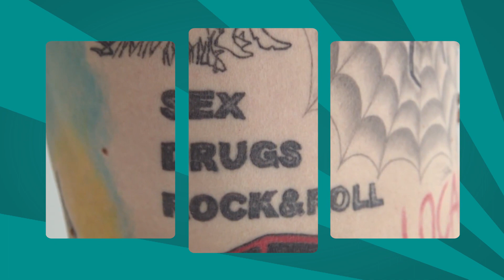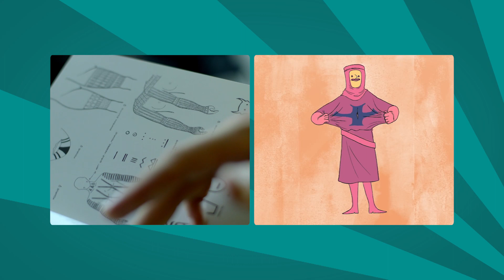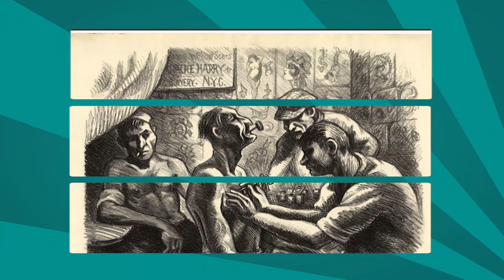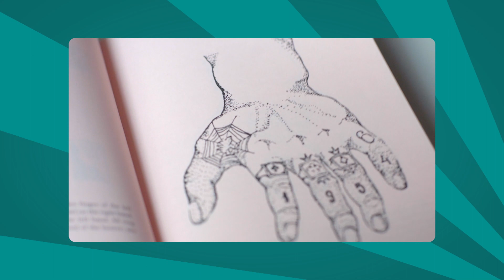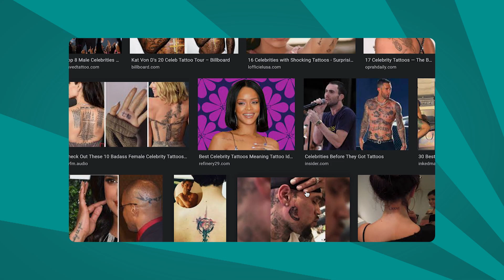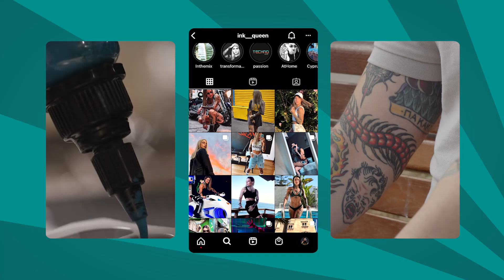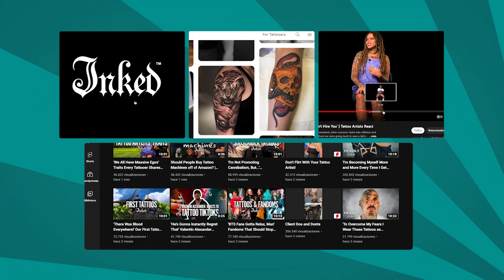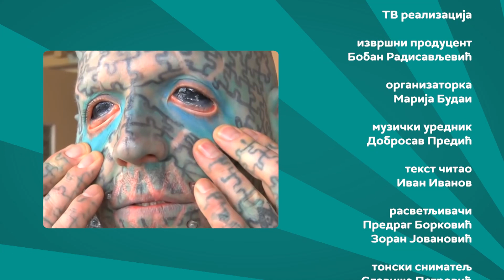AProPop - Tetovaže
Fenomenima popularne kulture bavi se novi serijal AProPop, koji priprema Redakcija za kulturu Kulturno umetničkog programa RTS. Kroz deset epizoda, u serijalu AProPop govorimo o fenomenima pop kulture koji su obeležili, svaki na svoj način, svet u kome živimo.

Od prve epizode u kojoj definišemo šta je u stvari popularna kultura i koje su to karakteristike koje je odvajaju od masovne i visoke kulture, preko fenomena koje predstavljaju grafiti, povratak vinila i ludilo za južnokorejskim popom do kulture koja je nastajala u predgradjima metropola, čari bioskopskih sala i svega onoga što predstavlja svet filma, AProPop analizira savremeni svet koji nas okružuje. Govorimo i o tajnovitom svetu tetoviranja, ali i neobičnom fenomenu koji predstavlja svet ljubitelja stimpanka. Trudimo se da razumemo zašto reč hipster najčešće ima negativnu konotaciju, uprkos pozitivnim vrednostima koje pripadnici te grupacije zastupaju, kao i u čemu leži čar pomame za muškom bradom. Bavimo se i analognim fotoaparatima i razlikama izmedju digitalnog i analognog sveta posmatranog kroz objektiv.

Zato se nedeljom od 22h udobno smestite u svoje fotelje i zaronite u najbitniji medij pop kulture današnjice, jer narednih sedmica idemo na čarobno putovanje kroz svet pop kulture i čudesne fenomene koji predstavljaju umetnost svakodnevnog života.

Reditelj: Filip Martinović
Autor serijala: Selina Lovren Aksentić